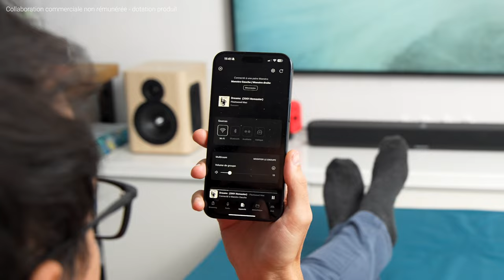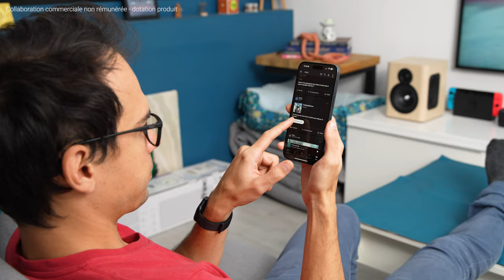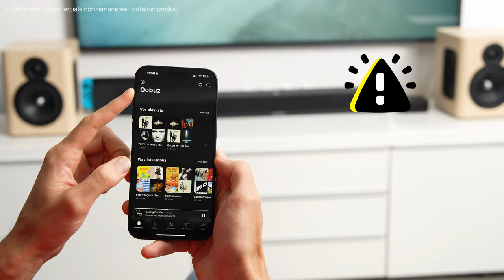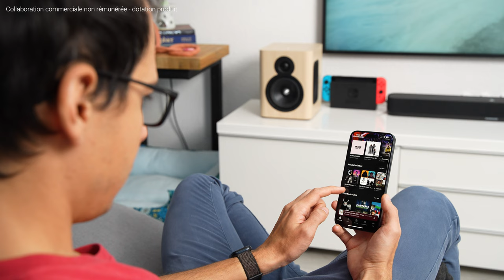Octavio Maestro - LE SON Hi-Fi français au meilleur prix ? Mon avis après 3 mois de test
Oubliez Devialet, Focal et Cabasse avec leurs gros tarifs ! Pour le prix d'une Devialet Phantom II, on peut avoir 2 Octavio Maestro et ainsi profiter d'une vraie stéréo, tout en restant sur une enceinte Hi-Fi connectée Française. Mais peut-on vraiment faire de l'excellent son à un si bas prix ? Quels sont leurs qualités et leurs défauts ? Et surtout est-ce qu'elles sont faites pour toi et tes usages ? C'est ce que nous allons voir ensemble !

Au programme :
00:00 Introduction
00:40 Tour du produit
02:11 Connexion
02:35 Application
03:58 Contrôles et boutons
04:32 Qualité du son
08:08 Écosystème
08:22 Est-ce qu'elle est faite pour toi ?
09:51 Conclusion

30 jours gratuits pour essayer le service de musique que j'utilise